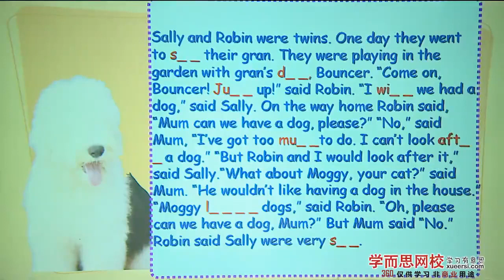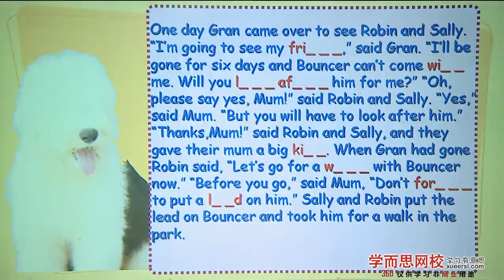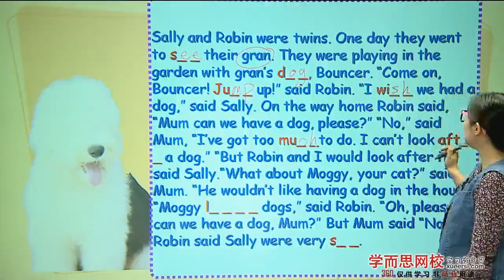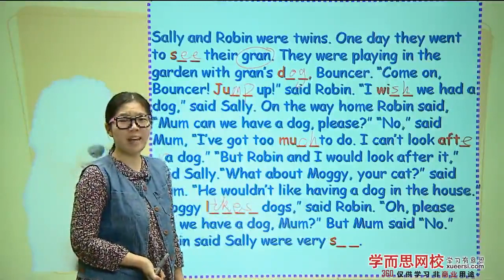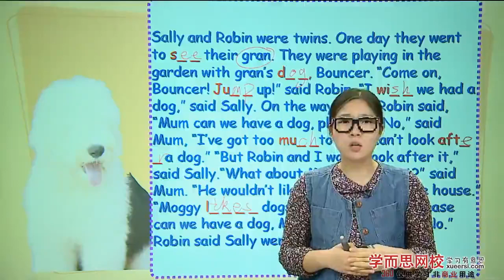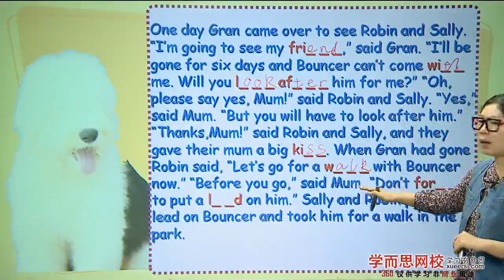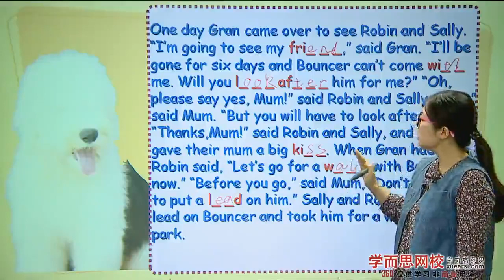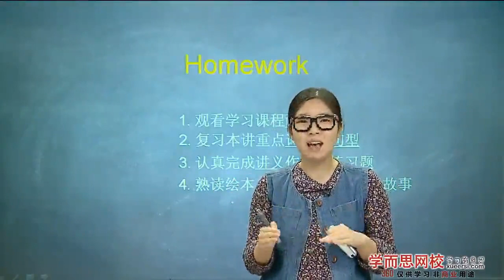学而思 乐学英语二年级 【我是小小医生】Go to see the doctor第4段